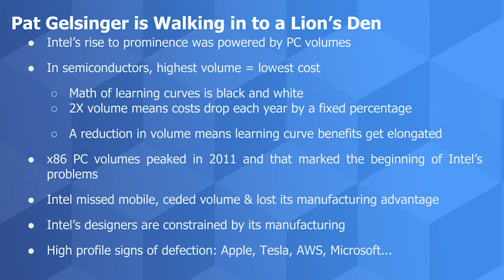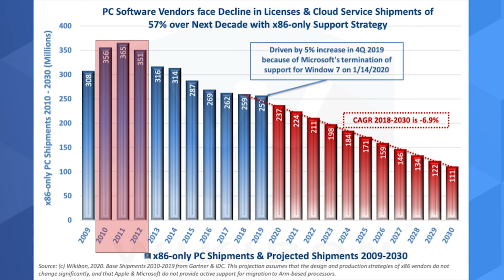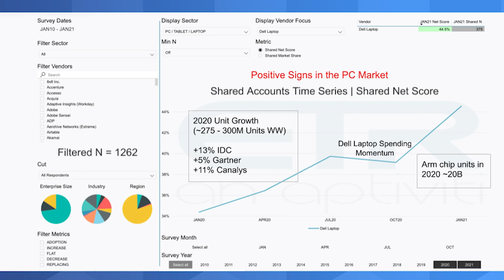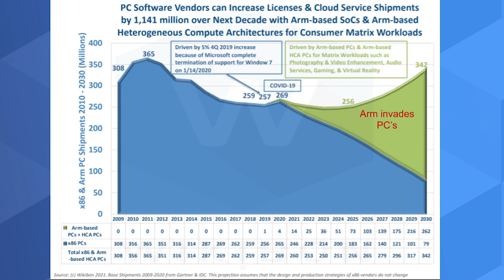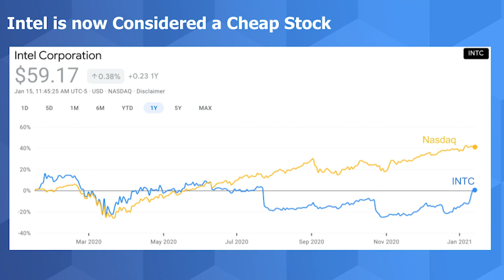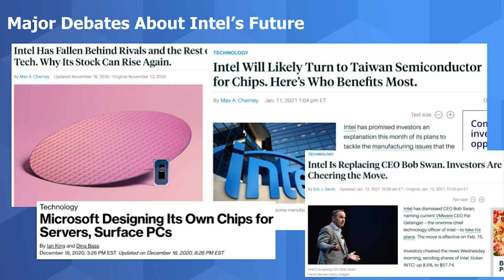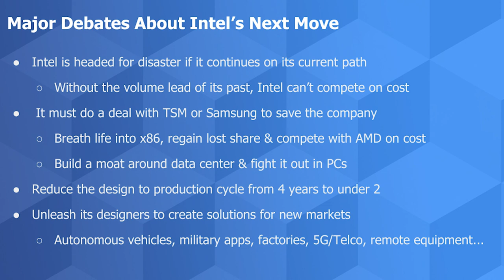Breaking Analysis: Pat Gelsinger Must Channel Andy Grove and Recreate Intel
When it comes to silicon manufacturing, volume is king. The core issue Intel faces is it has lost the volume game, forever. Incoming CEO Pat Gelsinger faces seemingly difficult decisions. On the one hand, he could take some logical steps to shore up the company’s execution, outsource a portion of its manufacturing & make incremental changes. On the other hand, Gelsinger could make much more dramatic moves, shed its vertically integrated heritage & transform Intel into a leading designer of chips for emerging multi-trillion dollar markets.
We believe that Intel actually has no choice. It must create a deep partnership (e.g. JV) with a manufacturer that covets a bigger presence on U.S. soil, outsource production & focus Intel’s resources on design.